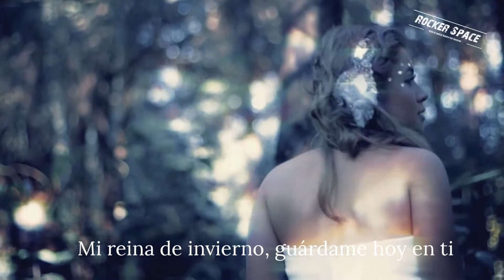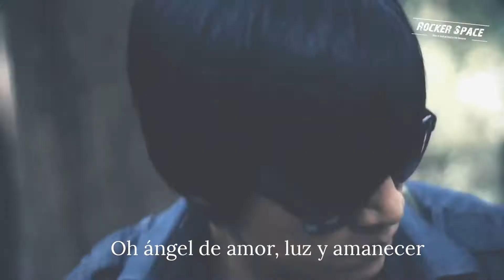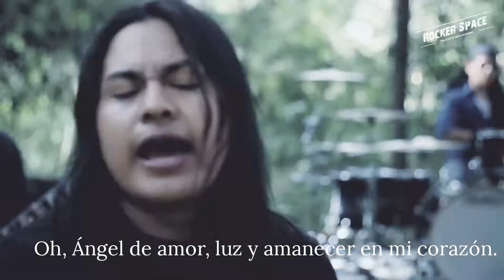Antharida - Reina de invierno (letra)